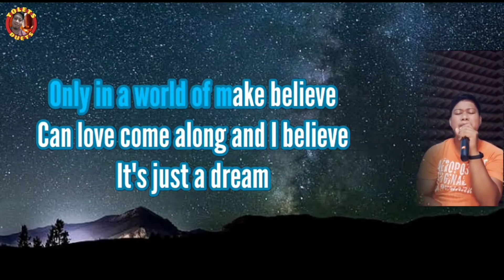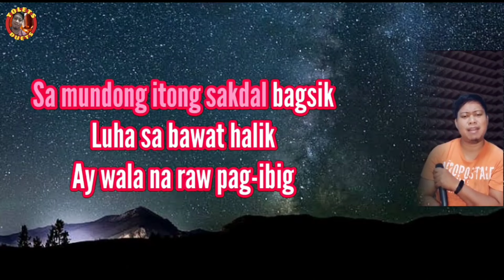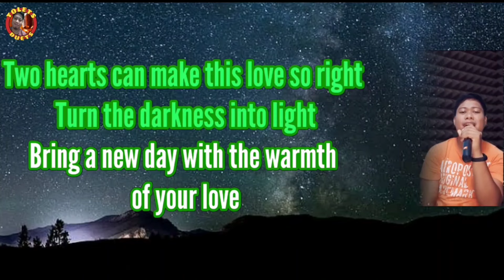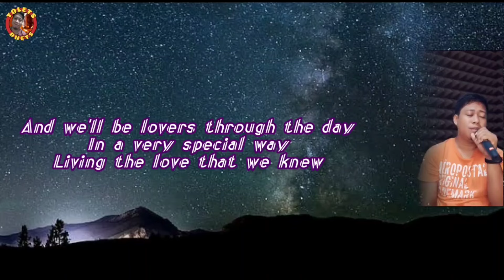Magkasuyo Buong Gabi - Janno Gibbs & Regine Velasquez (Male Part Only)